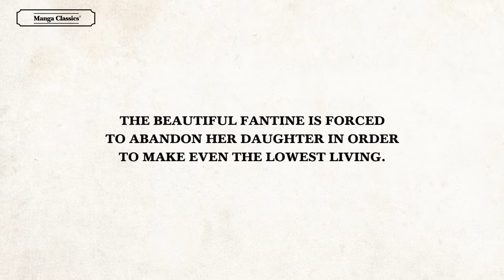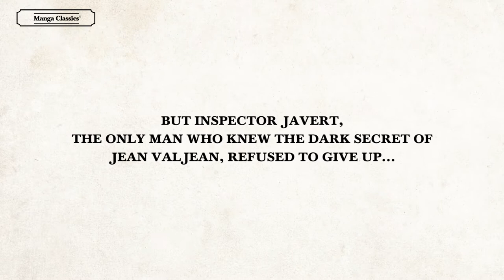LES MISERABLES | Victor Hugo | Official Trailer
This is a trailer to give you all classic literature and manga lovers a glimpse of Manga Classics' adaptation of Les Miserables! Enjoy!

Art by SunNeko Lee
Story Adaptation by Crystal S. Chan
Original Novel by Victor Hugo